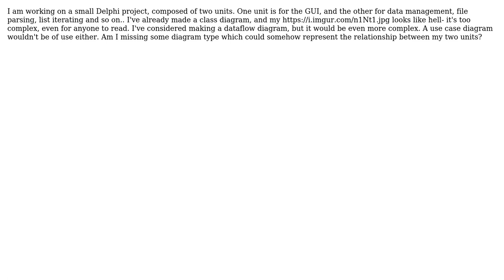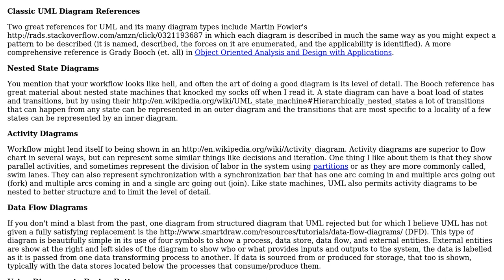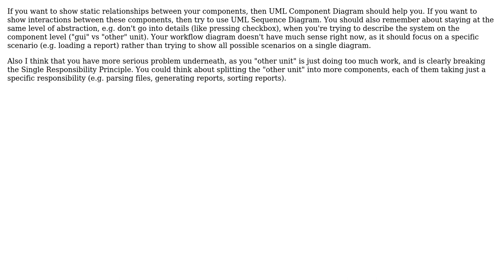What diagrams, other than the class diagram and the workflow diagram, are useful for explaining...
Software Engineering: What diagrams, other than the class diagram and the workflow diagram, are useful for explaining how an application works?

With thanks & praise to God, and with thanks to the many people who have made this project possible! | Content (except music & images) licensed under CC BY-SA | Music | Images & others | With thanks to user rmaruszewski user programstinator user Paritosh user DeveloperDon and the Stack Exchange Network Trademarks are property of their respective owners. You are responsible for your own actions.